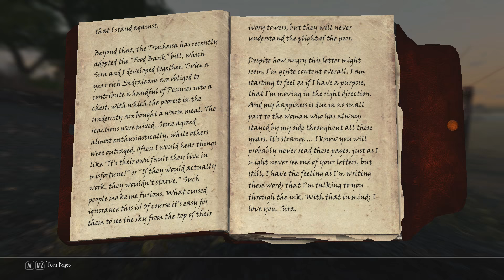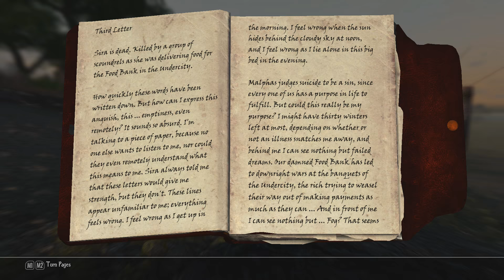Lilia Plays Enderal #07 (Rivertown) SKYRIM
Hello friends! This is my let's play of Enderal. A total conversion mod for TES V:Skyrim. This is a blind playthrough and will consist of multiple videos. Thank you all for joining me on this epic adventure!
If you'd like to download and install this mod, you can find it and more information about it on the SureAI.net website.